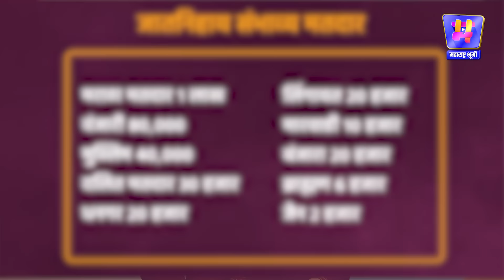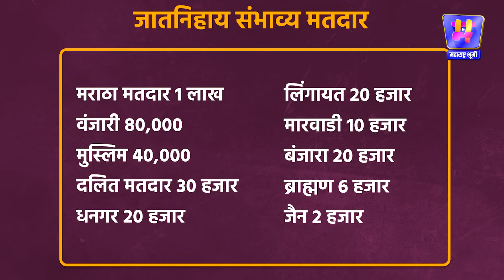Manoj Jarange Patil रूपाने Parali मध्ये Sharad Pawar आखल्या चक्रव्यूहात Dhananjay Munde अडकणार?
बीड जिल्ह्यातील परळी विधानसभा मतदारसंघ हा महाराष्ट्रातील सर्वात चर्चेत राहणाऱ्या मतदारसंघांपैकी एक आहे. सध्या मतदारसंघाचे प्रतिनिधित्व करत असलेले धनंजय मुंडे हे बीड जिल्ह्याचे पालकमंत्री आणि राज्याचे कृषिमंत्री आहेत. राष्ट्रवादीतील फुटी नंतर धनंजय मुंडें नी अजित दादांना साथ दिली, त्यामुळे यंदाच्या विधानसभेत धनंजय मुंडेंचे पानिपत करनण्यासाठी शरद पवार हे तगडी फिल्डिंग लावत असल्याचं बोललं जातयं. धनंजय मुंडेंना पराभूत करण्यासाठी ओबीसी मतांचे ध्रुवीकरण हा एकमेव पर्याय असल्याने शरद पवार मुंडे यांच्या विरोधात ओबीसी उमेदवार देतील अशा चर्चा चालूयेत. शरद पवार यांनी लोकसभा निवडणुकीला धनंजय मुंडे यांचे एकेकाळी सहकारी असलेले बजरंग सोनवणे यांना बाजूला काढून उमेदवारी दिली आणि जिंकूनही आणले. आता विधानसभेतही पवार यांच्याकडून असाच एखादा उमेदवार देण्याची दाट शक्यता आहे. धनंजय मुंडेंनी आपली संपूर्ण ताकद पणाला लावूनही मराठा ओबीसी सामाजिक संघर्षामुळे लोकसभेला त्यांच्या भगिनी पंकजा मुंडे यांचा थोडक्यात पराभव झाला. तो पराभव दस्तूरखुद्द धनंजय मुंडे यांच्या भयंकर जिव्हारी लागलायं, असं ते नेहमी बोलून देखील दाखवतात. तर त्या पराभवाचा वचपा काढण्यासाठी मुंडे आणि त्यांचे समर्थक सज्ज झालेत. "माझा कितीही अभिमन्यू करण्याचा प्रयत्न केला, तरी मी धनंजय आहे, चक्रव्यूह भेदणार आणि जिंकणार सुद्धा!" असा एल्गार पुकारत मुंडेंनी विरोधकांना आव्हान दिलयं. त्यामुळे धनंजय मुंडे पुन्हा एकदा मैदान मारणार का? मुंडे यांच्या विरोधात कोण उमेदवार असणार? मतदारसंघातलं जातनिहाय समीकरण, राजकीय आणि सामाजिक गणित, काय असणार? हेच या व्हिडिओच्या माध्यमातून जाणून घेण्याचा प्रयत्न करूयात.

जगाच्या घडामोडी आता तुमच्या एका क्लिकवर उपलब्ध होणार. इत्यंभूत आणि अभ्यासपूर्ण रिसर्च केलेली बातमी, तथ्य असलेली माहीती आणि तुम्हाला उपयोगी पडणारं ज्ञान आता एकाच ठिकाणी मिळणार. निर्भीड, निष्पक्ष पत्रकारितेचा सर्वोत्तम पर्याय !

Maharashtra Bhumi
From - Agraniy Media PVT. LTD